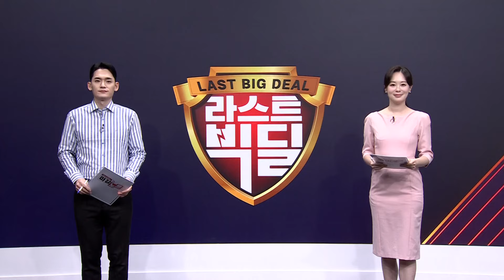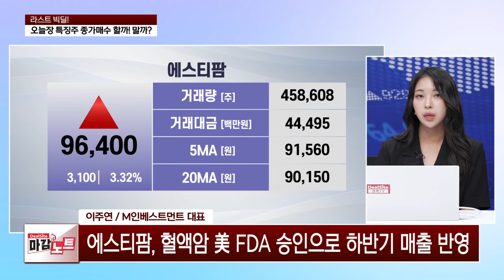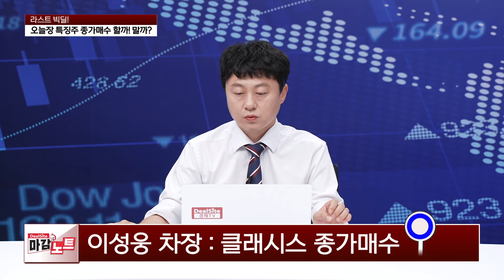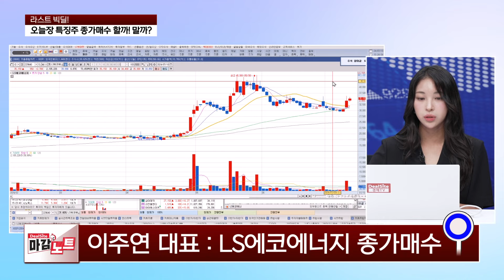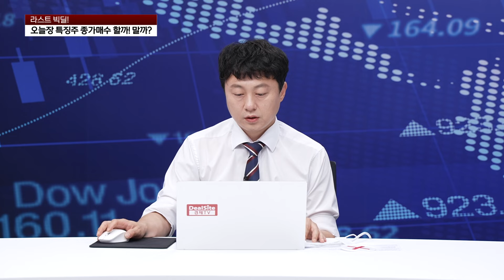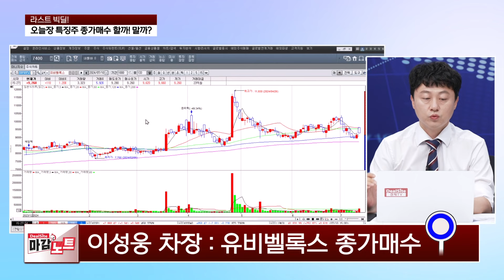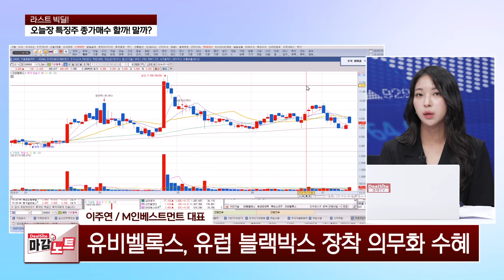[라스트 빅딜] 특징주 종가매수 | 현대로템 / 에스티팜 / 클래시스 / 유비벨록스 / LS에코에너지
라스트 빅딜!
오늘장 특징주 종가매수 할까? 말까?

*방송: 매주 월~금 13시 50분
*진행: 정지은, 조진혁
*채널번호: KT 263 / SK 168 / LGU 172 / HCN 418